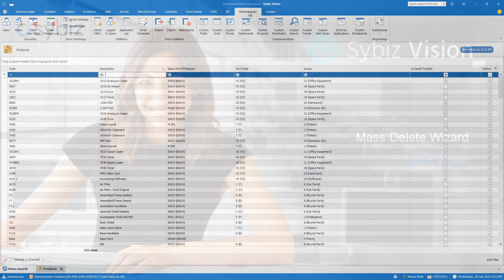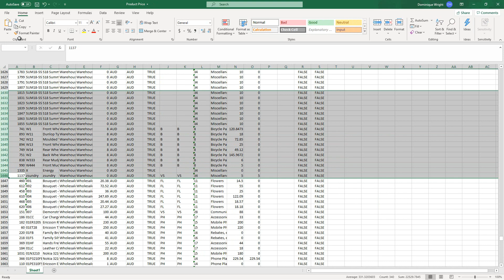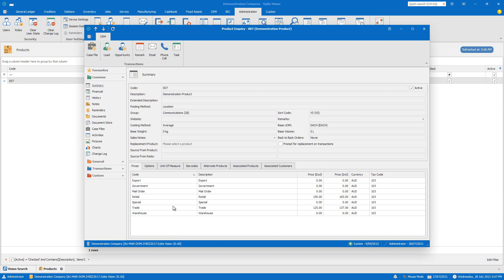Mass Delete Wizard | Sybiz Vision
A new Mass Delete Wizard gives users the ability to delete large amounts of data in Sybiz Vision quickly and easily. This is especially time-saving for managing changes to entire product lines and price scales.  Users simply export their chosen data, select items to delete and then import the modified data back in using the Mass Delete Wizard. Where records could not be deleted, the wizard provides a downloadable file for user review.